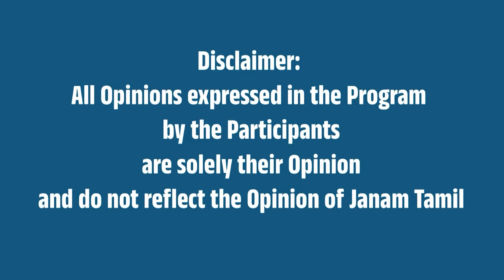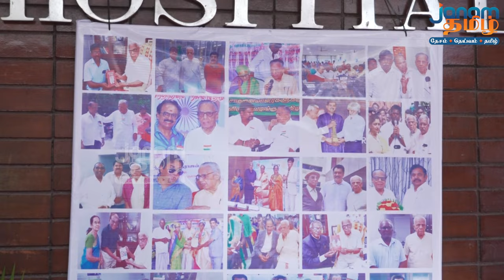கருணாநிதியை எதிர்த்து களம் கண்ட H.V.ஹண்டே-யின் 97 ஆவது பிறந்த நாள்.. குவிந்த பிரபலங்கள்!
This video is about Dr. H. V. Hande Birthday.